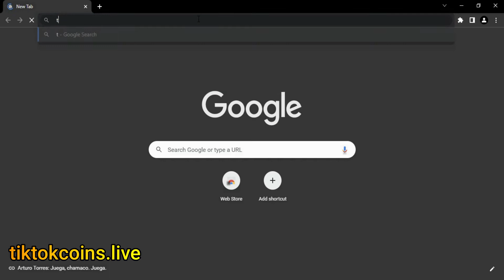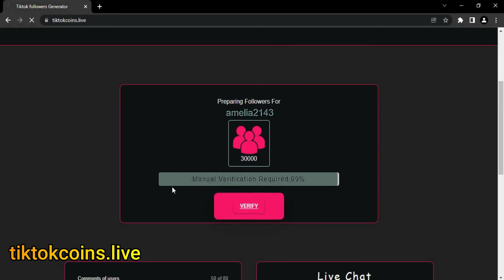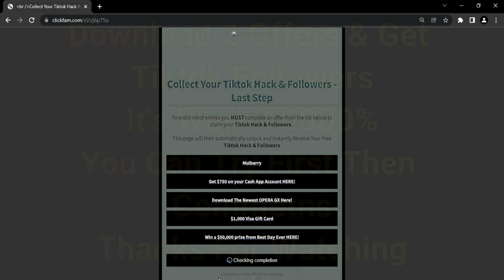Free Tiktok followers generator 2022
how to gain tiktok followers 2022
free tiktok followers 2022
how to increase tiktok followers 2022
how to increase tiktok fans and likes free 2021
how to get followers on tik tok
increase tiktok fans and likes
how to increase tiktok fans and likes free 2022
free tiktok followers app
free tiktok followers and likes without verification
free titkok followers fans generator
tiktok followers genereator for free
free followers on tiktok generator
free unlimited titkok followers generator
free tiktok followers generator
2022 no human verification no surveys
free tiktok followers
titkok followers
free tiktok fans
followers generator
free tiktok followers without verification
free titkok likes 2022
free tiktok likes 2022
free titkok followers and likes
free tiktok followers 2022 no human verification
TikTok Free Likes
TikTok Free Followers And Likes
TikTok Free Video Likes
TikTok Free Followers And Free Likes
TikTok Free Followers And Free Likes Kaise Badhaye
tiktok free likes and followers
Unlimited Real Followers And Real Likes
Unlimited Real Likes And Real Followers
unlimited followers and likes
unlimited likes and followers
unlimited realeal likes
Unlimited Real followers
Unlimited Real Fans
Unlimited Real hearts
unlimited realeal followers and real likes
unlimited realeal likes and real followers
how to increase tiktok free followers
how to get likes on tik tok
how to get likes and followers on tiktok